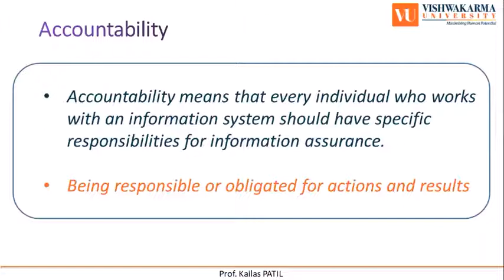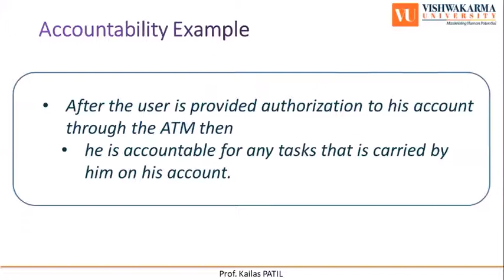1.2.7 Accountability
Elements of Information Security